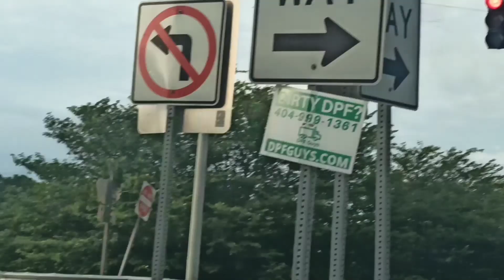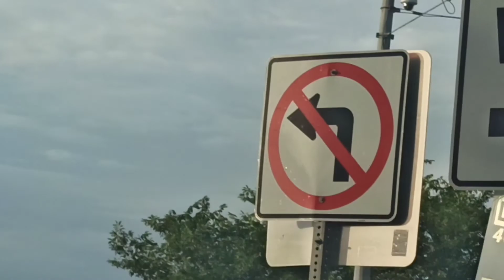AtlantaUSA Pickup truck catches fire in the middle of the road